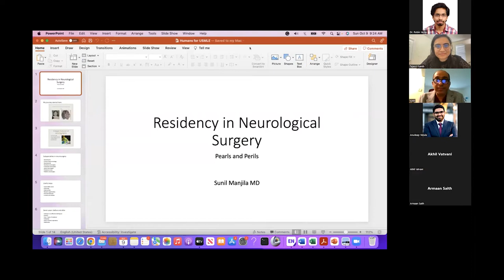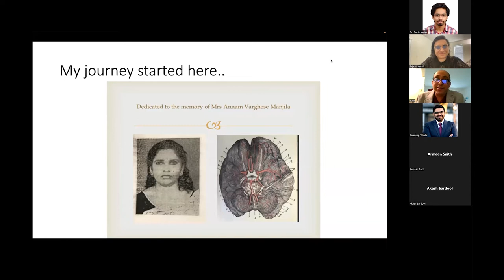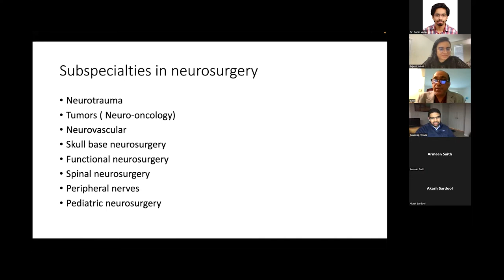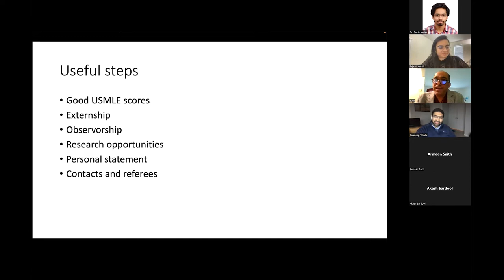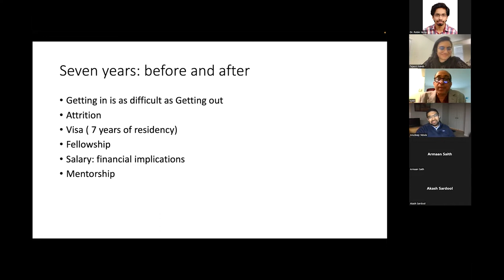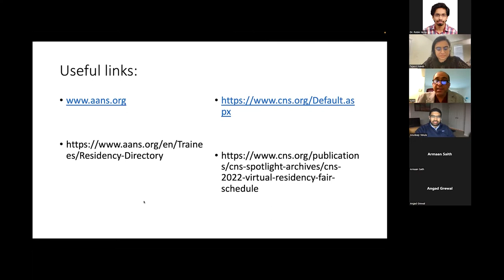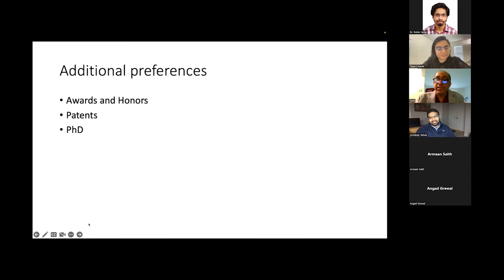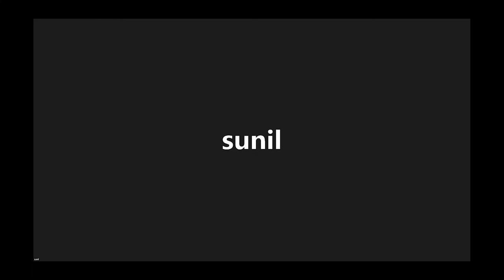Approach to Neurosurgery Match- 2nd ARRC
Speakers: Dr Sunil Manjila, Dr Anudeep Yekula
Moderators: Dr Tejasvi Kainth, Dr Bhavya Pahwa